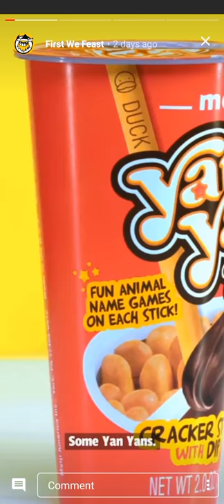︎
"izfidaVEVO" is an Non Profit personal channel that started on 2020 by doing covers and remake by "reuse" is action or practice of using an item, whether for its original purpose (conventional reuse) or to fulfill a different function (creative reuse or repurposing).